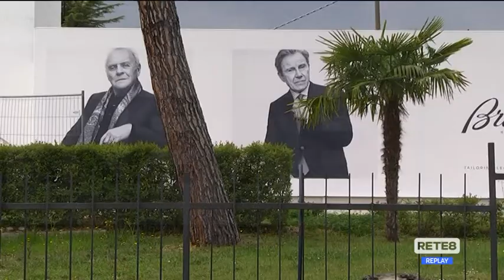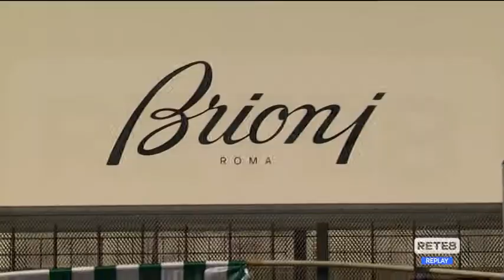Lavoro - Brioni, incontro al Mise sugli esuberi